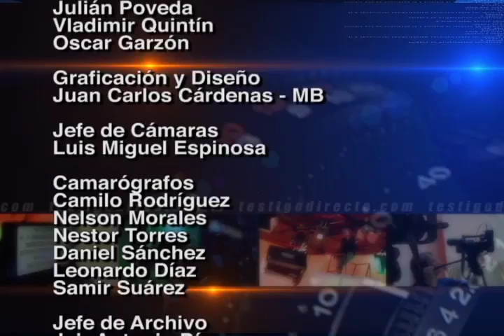Minera por un día: El zar de las esmeraldas - Testigo Directo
Testigo Directo --~--
Muchos han especulado sobre el estado de salud, los líos judiciales y la seguridad de Víctor Carranza, el zar de las esmeraldas en Colombia. Y gran parte se debe al hermetismo y el bajo perfil que ha tenido en estos temas. Testigo Directo lo encontró y esto fué lo que nos reveló. Tercera y última parte de este gran especial.